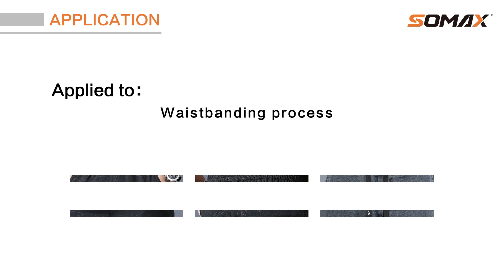Automatic elastic attaching machine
Contact person: Linda Lin
Quanzhou Somax Automation Technology Co.,Ltd.
ADD:No495,xifu rd,xunmei ind zone,fengze dist. quanzhou city,fujian PR.,CN